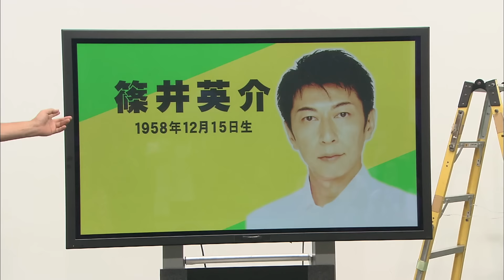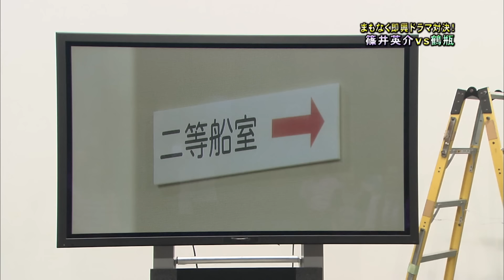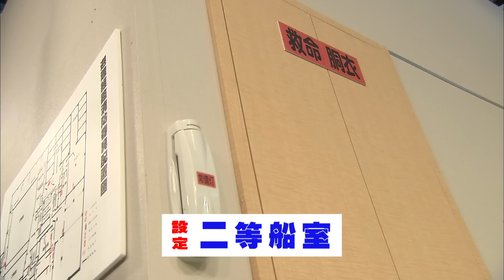篠井英介【スジナシ】船上で披露される華麗な舞に鶴瓶「ええ顔してんで」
【2010年10月26日放送】今回のゲストは、女形の芝居が絶品の篠井英介さん。台詞、表情、仕草全てが完璧なまでの女性そのもの。舞台で培ったその女形芝居。今回は映像なので本人はその得意分野を封印し、「50過ぎたおっさんになろうかと思い･･･」と清掃員の姿で登場するが、どう見ても動きは女性っぽい。果たして・・・。

用意された設定は、「二等船室」。スタジオにはフェリーなどでよく見られるあの二等船室が作られた。篠井板付き、鶴瓶フレームインで始まった。

篠井は清掃員そのままに、丁寧に掃き掃除をしている。そこへお客の鶴瓶が登場。この船に乗って島へと帰ろうとする鶴瓶は、慣れた手つきで布団を敷き、自分のスペースを確保し始める。しかし布団を敷いたところは通路の真ん中。その様子を見ていた篠井が鶴瓶に注意をする。ここではお客さんの邪魔になるから移動して欲しいと。この態度は毅然としており男らしい？態度にも見える。しかし動くことに抵抗を見せた鶴瓶を説得しようと、積んであった布団を動かそうとする篠井。そのときの台詞が「置き方も悪かったね、もうちょっとこっちやろうかね？」と若干“女”が入っている。しかし布団を動かす仕草は既に“おばさん状態”である。このときの篠井はどっちのキャラを演じようか自分自身で分裂し始めているようだ。鶴瓶と篠井の間にひと悶着はあったが、結果鶴瓶がジャンケンに負けて、移動することになる。

そこへ鶴瓶が今日のキーワード「名古屋をどり」を入れた。この台詞が芝居の方向性を大きく決定することになる。鶴瓶「綺麗やったなあ、名古屋をどり。見に行かれたことあります？」。この台詞に過剰な反応を見せた篠井は、台詞を濁しながらも「昔出てたこと・・・」と言いながら、掃除を始めた。聞き逃さなかった鶴瓶は篠井が嘗て役者をしていたことを知る。篠井はそんな鶴瓶も元役者にしようとするが、それはやんわりと否定する。しかし篠井の目は疑いを持ったまま。しかし否定を続ける鶴瓶を、強引に役者にしてしまう。「旅の一座にいたでしょう。一本刀土俵入り見ましたよ」矢継ぎ早に畳み掛けてしまい、鶴瓶は観念したように元役者になる。

この後は芝居の話に花が咲き、一緒に劇団を作って舞台をやろうと意気投合する。女形篠井と鶴瓶の劇中劇が始まり、2人はノリノリの様子。そしてオーラスは篠井の真骨頂ともいえる踊りを披露。藤娘を踊る篠井の艶やかさに、鶴瓶は踊りを手取り足取り教えてもらい・・・・鶴瓶の華麗？な踊りを堪能したところで、ＯＫです。

華やかで、楽しげなおっさん2人の踊りとなったのです。

00:00 オープニングトーク
09:09 即興ドラマ本編
26:05 アフタートーク